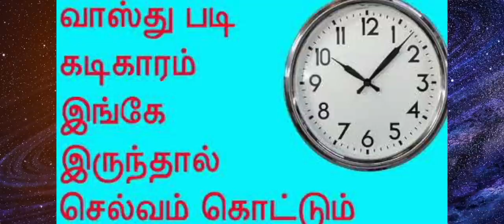கடிகாரத்தை வீட்டின் எந்த திசையை நோக்கி வைத்தால் செல்வம் பெருகும்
வாஸ்து - சுவர் கடிகாரம் வாஸ்து படி வைக்கப்பட வேண்டும்